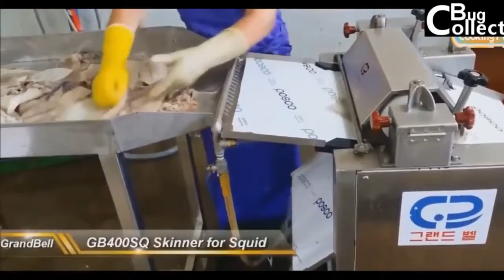각종 재료 손질하는 기계 영상 모음